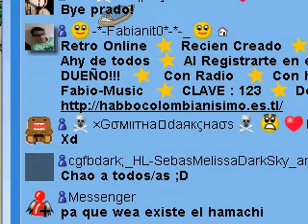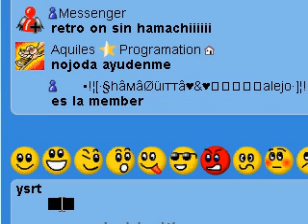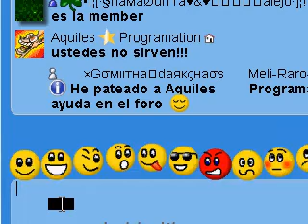MODERADORES DE HABBOLIBRE NOS SIRVEN!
!! Askor si vez esto quita esos moderadores no sirven !!